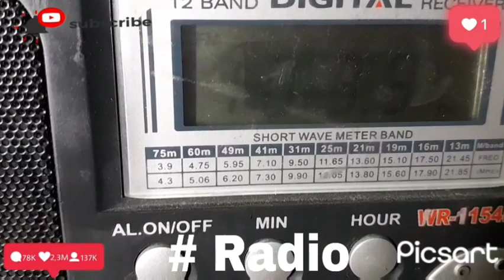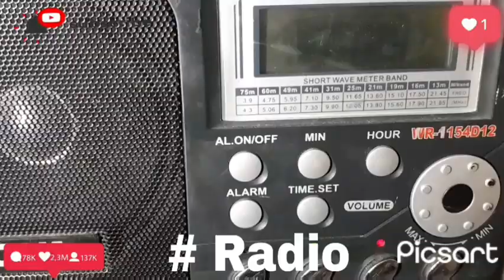Digital Radio Nova 12 band radio tuning am mw sw fm .sw 1 2 3 4 japan radio reciver